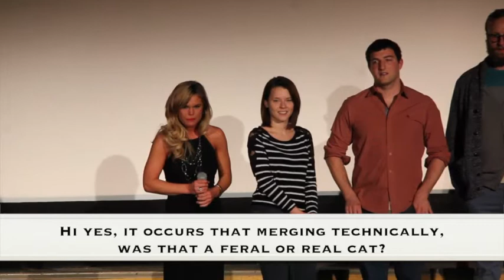Treehouse Movie Premiere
TREEHOUSE Q&A Atlanta, GA Screening
Hosted by Ali Froid
TREEHOUSE by Michael G. Bartlett